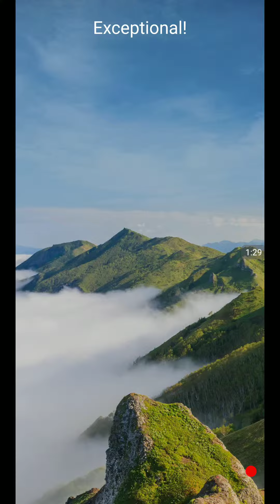WORD JAM LEVEL 20 ANSWERS PAKISTAN PACK